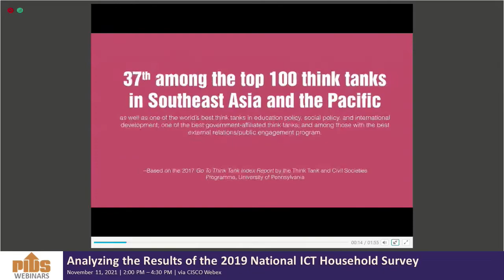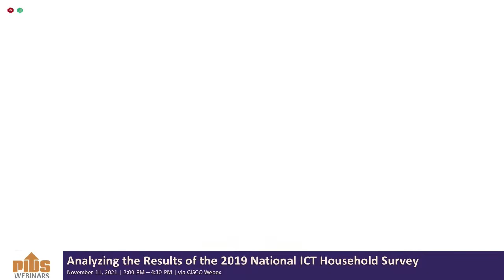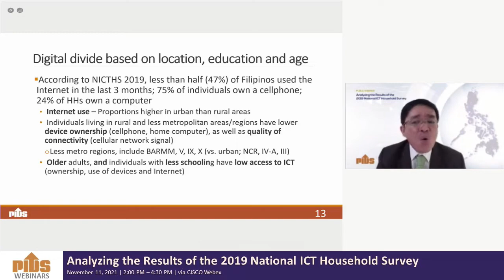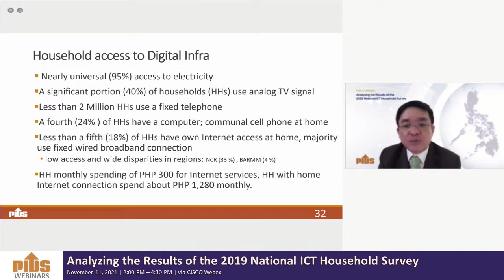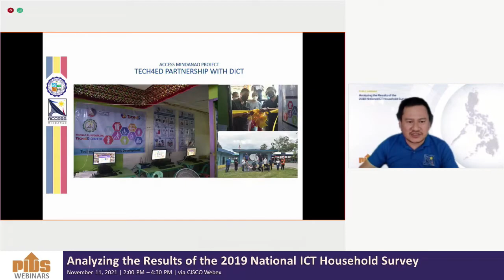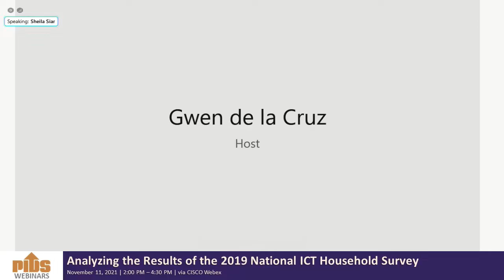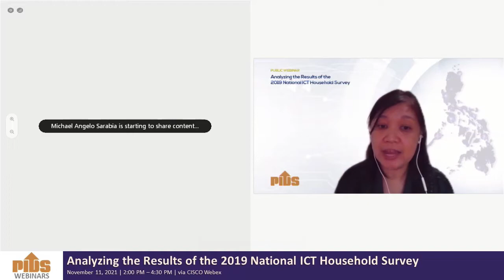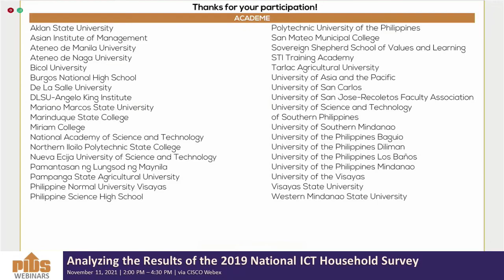Analyzing the Results of the 2019 National ICT Household Survey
Chapters:
00:02:06 Promotional Videos
00:16:12 Introduction by the Moderator, Dr. Sheila Siar, Director for Research Information, PIDS
00:17:23 Opening Remarks by Dr. Marife Ballesteros, PIDS Vice President
00:29:13 Expanded Data Analysis and Policy Research for National ICT Household Survey 2019 by Dr. Jose Ramon G. Albert, Senior Research Fellow, Philippine Institute for Development Studies
01:04:36 Comments by Dr. Rogel Mari D. Sese, Chairperson, Department of Aerospace Engineering, Project Lead, ACCESS Mindanao, Ateneo de Davao University
01:21:39 Comments by Mr. Jose Luis E. Dabao, President, Philippine Cable and Telecommunications Association, Inc.
01:30:02 Comments by Engr. Pierre Tito A. Galla, Co-founder, Democracy.Net.PH
01:51:34 Panel Discussion and Open Forum
02:51:54 Closing